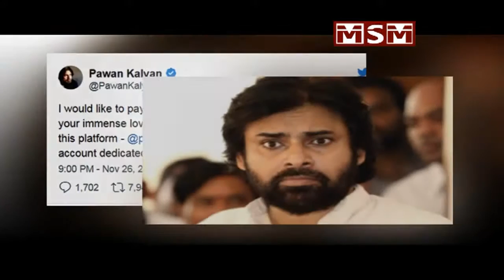Pawan Opens New Twitter Account to share details about Cinema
Pawan Kalyan has started a new account on Twitter in order to share details about Cinema. It is called PK Creative Works. While Pawan wants to talk on socio, political issues through his personal account, he would like to share about cinema via PK Creative Works. In his first tweet, Pawan has saluted to the doyen of Indian Cinema Dada Saheb Phalke and Raghupathi Venkaiah Naidu. Pawan has shown his love for cinema once again.